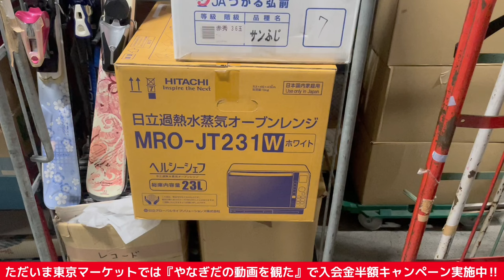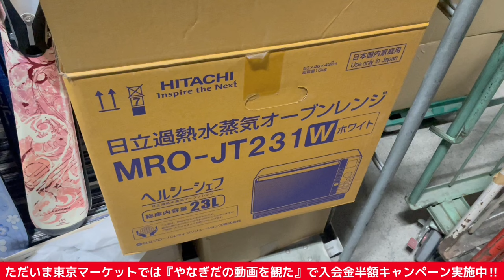【古物市場 初心者】競り前のチェックポイントを解説｜誰も居ない夜の東京マーケットに潜入！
(2,000名以上が参加するコミュニティー付き)

🌟オススメの梱包資材はこちら

■プチプチ

■OPPテープ

■宅配ビニール

🌟オススメコンテンツ

■アクセス
埼玉県草加市苗塚町452-1

■開催日
毎週火曜日11時から 道具市
毎週木曜日11時から ブランドアパレル初心者の会

■競りルール
符丁あり・ハイなし
アトノリ・チョイノリなし(初心者あり)

【ブランドショップYUN】
矢吹ママが運営しています。
応援・購入お願いします！

🌟オススメのBtoB道具オークション

※ご入会時は『やなぎだの紹介』とご入力ください。

※アプレオークションにお申し込みの際『やなぎだのYouTubeを観た』とご入力頂けると3ヶ月間こちらの落札相場ツールが無料でご利用頂けます！
仕入れや買取の相場検索にご活用ください！

新規の古物商を1万人増やしたい!!

【関連動画】

🌟さいごに